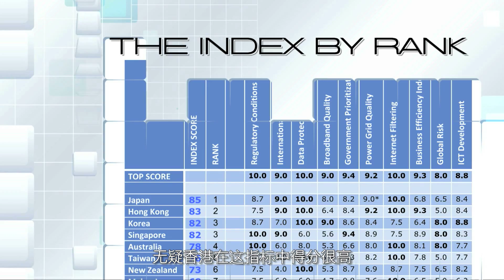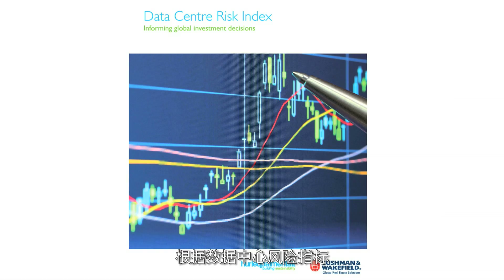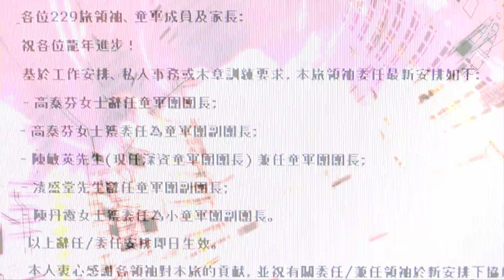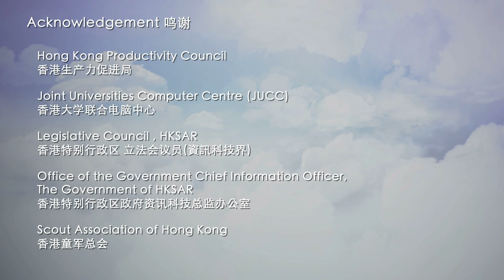香港雲計算發展 （簡體字幕）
香港雲計算發展及專業概況，同時各嘉賓亦簡述了政府、數碼港、資訊及通訊科技業以及學界在推動雲計算在企業以及公營機構上的應用。